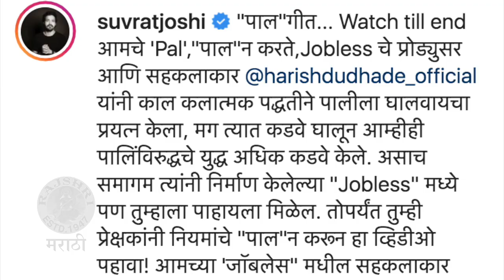Suvrat Joshi & Harish Sing HILARIOUS Song 'पाल' गीत | पालीला पळवून लावण्यासाठी सुव्रत- हरीशचं गीत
घरात आलेल्या पालीला पळवून लावण्यासाठी सुव्रत जोशी आणि हरीश दुधाडेने खास 'पाल'गीत तयार केलेय. सुव्रत आणि हरीशचं हे गाणं पाहूया या व्हिडिओमध्ये.